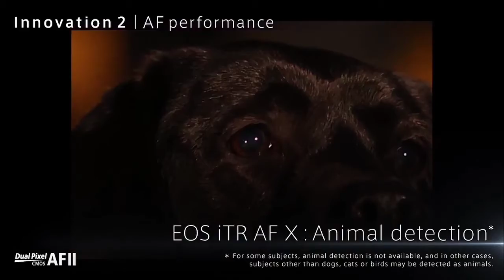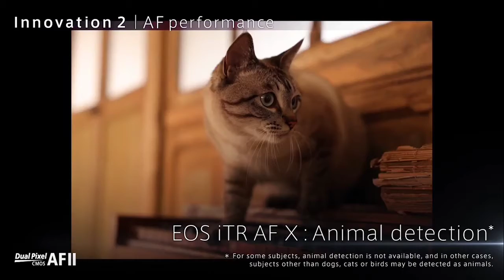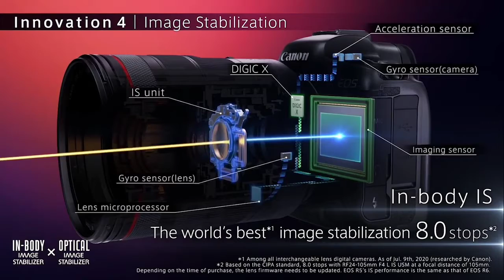CANON EOS R5 EOS R6 SMART CAMERA